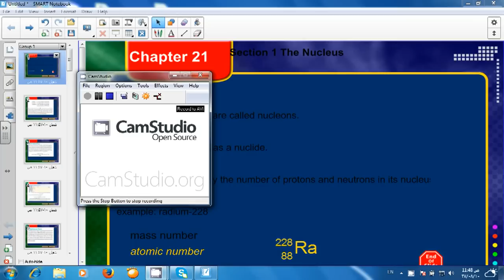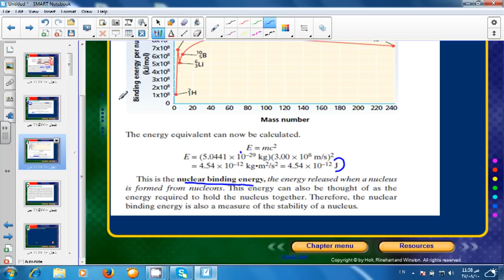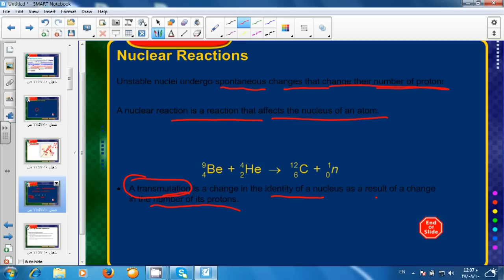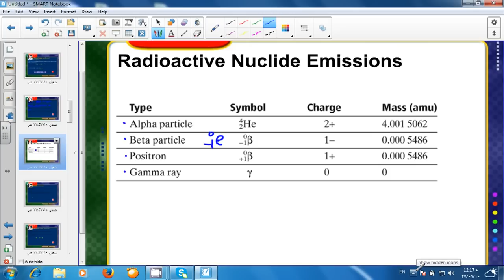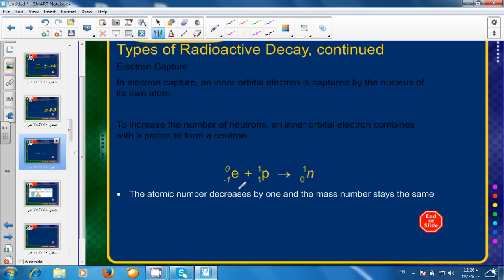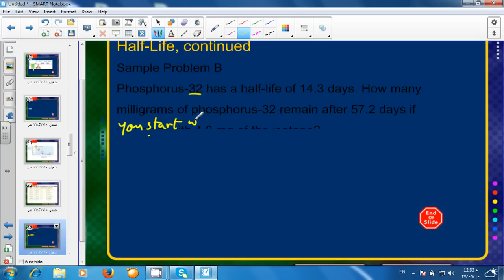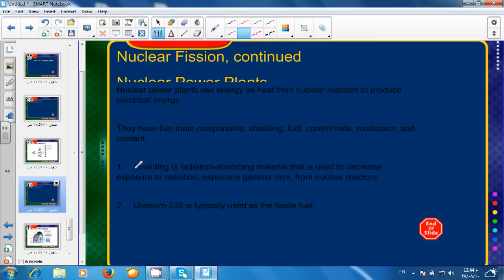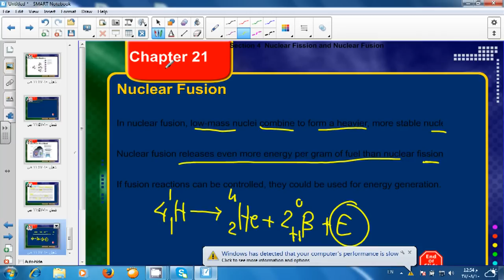Grade 10 Chemistry 4th quarter ch 21